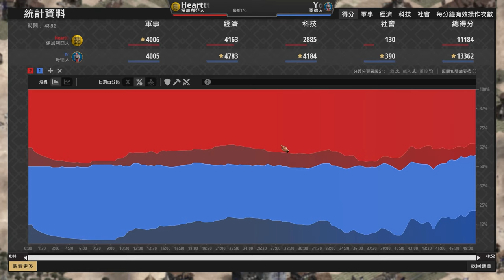【世紀帝國2決定版】哥德海量步兵正面硬鋼坦克步兵，步兵越造越多錢？🤣｜哥德 vs 保加利亞